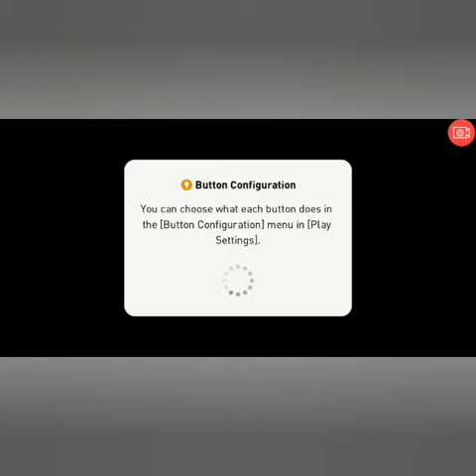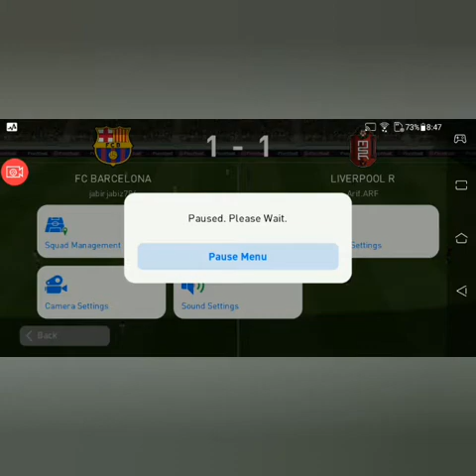barcelona vs liverpool 2021 😱😱😱😱😱 match day 😎😎😎😎😎 pes 2021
pes#football
pes footballgame 2020,
pes football 2021,
pes football game 2021,
pes football gameplay,
pesfootball 2021mobile,
pes football android,
pes football animation,
pes football download apk,
pes 2012 football game apk,
pes football 2012 apk download,
pes football 2020 android,
app football,
app football live,
app football live tv,
app state football,
live football app for android,
football live app malayalam,
live stream football app,
best fantasy football app,
br football pes,
best pes football game,
br football pes vs fifa,
football pes 2020 bluetooth,
best celebration football pes 2020,
pes 2020 football boots,
best pes football team,
football pes 2020 barcelona,
bp football,
arabic commentary football pes 2020,
pes 3 football cheat,
pes 2 cheat football,
pes football football lokam channel,
pes football pro cup,
efootball pes 2020 celebration,
efootball pes 2020 commentary,
pes football download,
pes 2012 football game download,
download game football pes 2020,
download football pes 2020,
download efootball pes 2020 android,
download football pes 2020 offline,
jeux de football pes 2020,
dps football,
dps football training,
dps football tournament 2019,
dps patna football,
dps east bangalore football,
dps bhopal football,
dps srinagar football,
dps bopal football,
efootball pes,
ea football pes 2020 mobile,
esports efootball pes 2020,
e pes football 2020,
e pes football,
e pes football 2021,
e pes football 2020 gameplay,
efootball pes 2020 pc,
pes football fight,
pes football game for android,
funny football pes,
football pes 2020 final,
funny football pes 2020,
formasi total football pes 2020,
football transfer fee,
pes football game tricks,
pes football game skills,
pes football game new update,
pes football game isl,
pes football manager,
pes football 2020 mobile,
football pes 2020 jersey,
football pes 2020 juventus,
jugando football pes 2020,
jogando football pes 2020,
jugando football pes 2020 android,
jeux football pes 2020,
jugando efootball pes 2020,
efootball pes 2020 juventus,
pes football game kaise khele,
football pes 2020 konami,
pes 2012 konami football games,
football pes 2020 knuckleball,
kickass football pes,
pes 2020 mobile football kit,
pes football malayalam,
pes football mobile,
pes football match,
pes football manager gameplay,
pes football manager 2020,
pes football manager 2019,
mi football,
mi football song,
do re mi football,
trt vs mi football,
peak mi football,
chelsea mi football,
pek mi football,
ithaca mi football,
night games football pes 2019,
ne football,
ne football game live,
dame da ne football,
willne football,
billi ne football khela,
bhalu ne football,
blair ne football,
gretna ne football,
pes football offline games,
pes football offline,
gameplay of football pes 2020,
football pes 2020 online,
onefootball,
onefootball 442oons,
onefootball english 442oons,
onefootball show 442oons,
onefootball app,
onefootball barcelona,
onefootball daily news,
onefootball messi,
pes football points,
pes football points malayalam,
pes football ps4,
pes football phone,
football players playing pes 2020,
football players playing pes 2020 mobile,
pes football game play,
pepe football whatsapp status,
pepe footballer malayalam,
pepe footballer,
pepe football skills,
pepe football 2020,
pepe football highlights,
nicolas pepe football skills,
football fights pepe and ramos,
qpr football manager,
qpr football,
qpr football songs,
tifo football qpr,
qpr women's football club,
eze footballer qpr,
sky sports football qpr,
qpr vs ful football,
b/r football pes,
pes efootball 2020 review,
b/r football pes 2020,
retro football pes 5,
pes 6 retro football,
football pes 2020 ronaldinho,
football pes 2020 ronaldo,
pes 2008 retro football,
pes football skills,
pes football skills malayalam,
pes football song,
pes football status,
pes football soccer song,
pes 2020 football game settings,
pes football whatsapp status,
pes football tricks,
pes football tricks malayalam,
pes football tournament,
pes football trailer,
pes football tips,
pes football top 10 goals,
tn football,
tn football game dls 2020,
tn football highlights,
tn football 2020,
tn football game,
tn football hype video
tn football live,
tn football 2019,
pes football update,
pes university football,
football pes 2020 update,
pes football videos,
football pes 2020 game video,
video football pes 2020,
pes football world channel,
pes football worldwide,